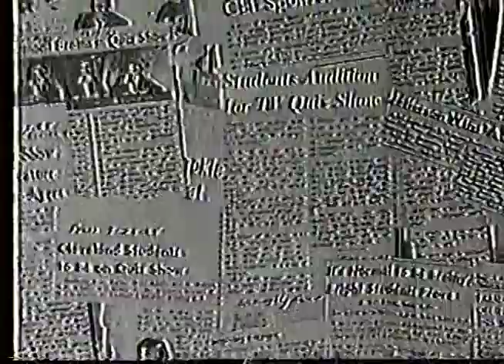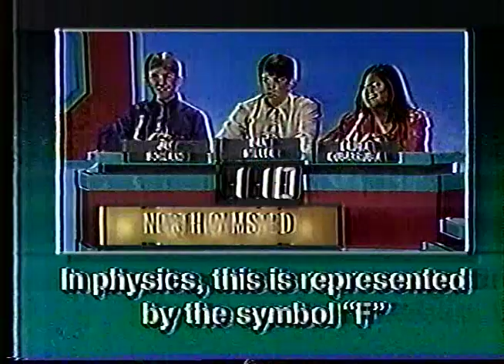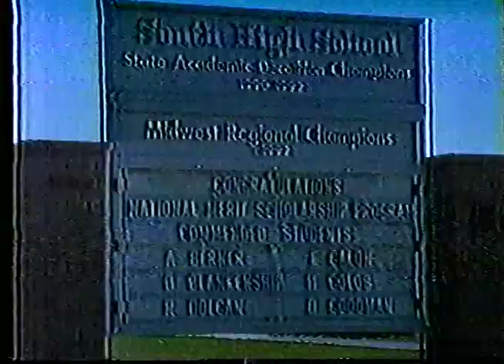Academic Challenge Fall 1993 North Olmsted / Willoughby South / Garfield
Academic Challenge aired on WEWS Channel 5 in Cleveland December 18, 1993.

High schools featured: North Olmsted, Willoughby South and Garfield Garrettsville

Digitized from a copy of a VHS tape that was originally recorded from TV and sat in my basement for 20 years so the quality is... not great